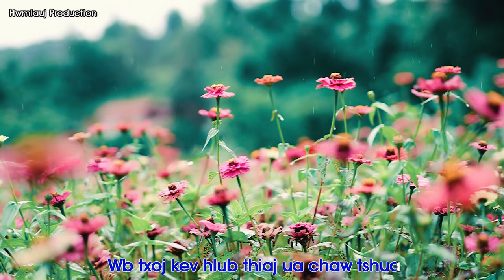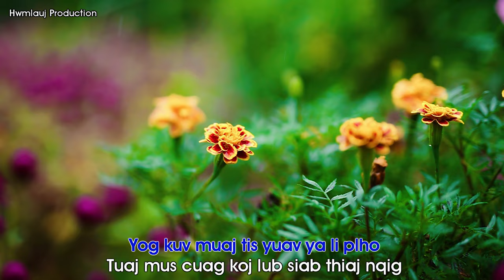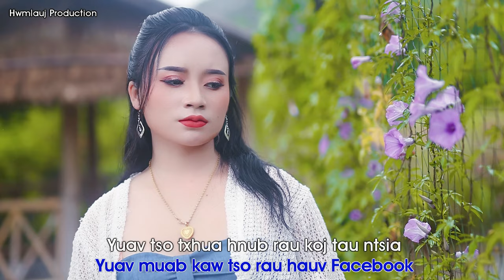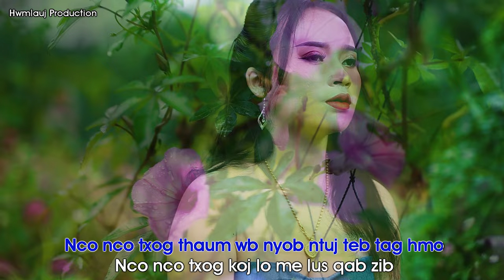Nco thaum koj puag By Ntshua Nplaim Xyooj New Song 2023-24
ua tsaug txhua tus pab txhawb nqa kuv los tas li os